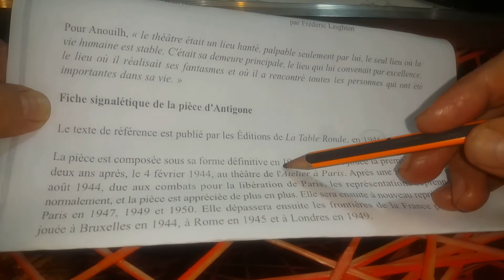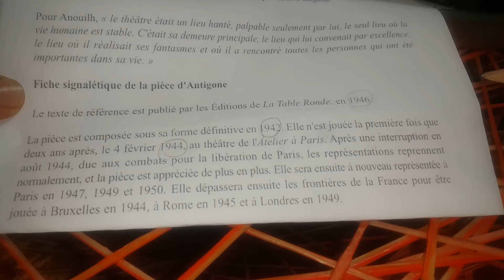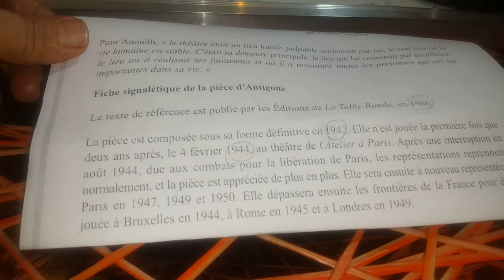la fiche signalétique d'Antigone de Jean Anouilh: